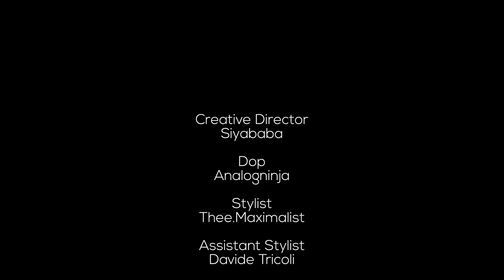Siyakhwehlela Vol. 1 S/S 2021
Johannesburg: AFI Fastrack 2020 finalist and emerging Gqom Luxury Apparel brand, Siyababa Atelier, would like to invite you to the premier of Siyakhwehlela Volume 1.

Chaos, desire and a new African Avant Garde will be taking centre stage in Siyababa’s first fashion film. This collection draws inspiration from the radicalism of the party girls of days past: the aunts and uncles, the tavern queens, the queer and Black bodies who would create and curate beauty, lust and love through music, fashion and joy under the sparkling lights of taverns and clubs.

For designer Siyabonga Mtshali, growing up as a young boy these glimpses into a hedonistic world he was still too young to understand yet they offered a glimpse into the defiant nature of Black pleasure, sexuality and sensuality. The collection, created during the uncertainty and confinement of the COVID-19 pandemic, offers a spirit of fun, hope and decadence in a big, bad world.

Siyababa Atelier is a Johannesburg queer, luxury brand founded by LISOF alumni Siyabonga Mtshali. The label has been featured in Faculty Press, Bubblegum Club, Nataal Magazine and PANSY Magazine, shown at the Banele Khoza Gallery and has been worn by the likes of Moonchild Sanelly, Desire Marea, Boity and Rich Mnisi.

The film will be premiering live at Fashion Friday, hosted by South Africa’s trailblazing story-telling agency I See A Different You, ‪on Friday, 4 December 2020 at 8PM CAT‬. It will also be available online on Siyababa Atelier’s YouTube and Instagram pages.

Collaboration is at the core of Siyababa Atelier’s DNA and the entire project is a labour of love from South Africa’s emerging young voices with direction by Siyabonga Mtshali, videography by Bonga Nkomo, photography by Thalente Khomo, styling by Gisella Dangazele and makeup by Q. The film stars Johannesburg’s brightest Tamara Moeng, Ponahalo Mojapelo, Caleb Nkosi, Thifhuriwi, Khaya Mordecai and Soweto’s StylarJam Galleries.